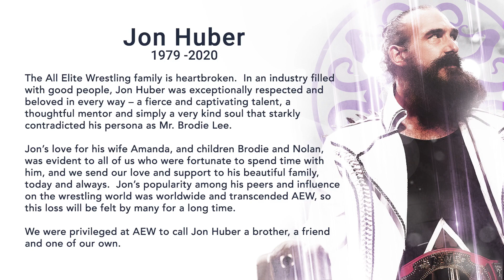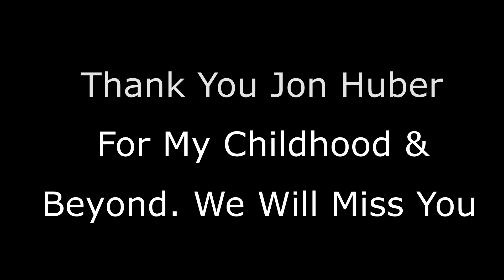Brodie Lee/Luke Harper/Jon Huber Tribute: One More Time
Its Monday. You know what that means.